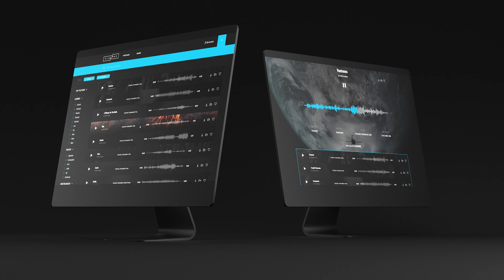FILMPAC Music and Stock Footage | Artist Spotlight - "Bold" by Faith Richards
This mock TV opener for a show about a soap opera drama was produced by Alexa Digital Media as a promo for the song "Bold" by Faith Richards using stock video from FILMPAC, a subscription membership site with tons of high quality royalty free stock footage and great music.

About The Artist:
"Faith Richards’ hybrid dark-indie yet soulful sound cuts through today’s radio noise and takes the listener on an unforgettable journey of self-discovery, love and desperation. She currently writes from Los Angeles." - FILMPAC